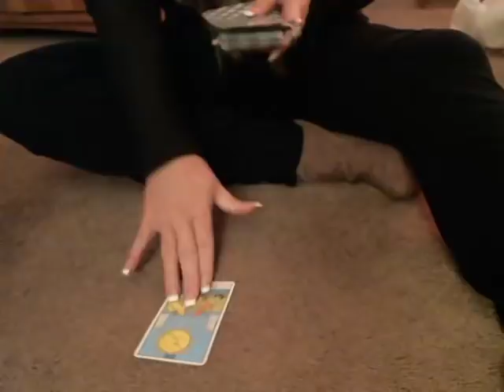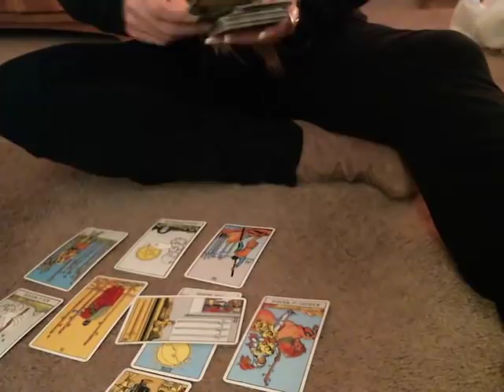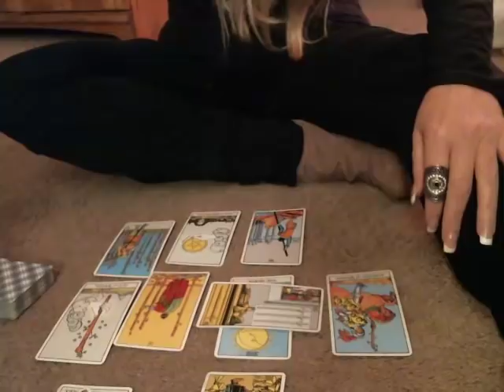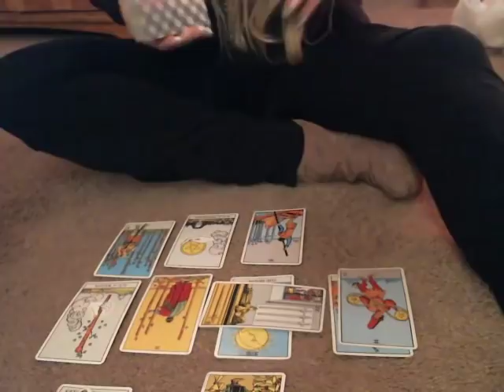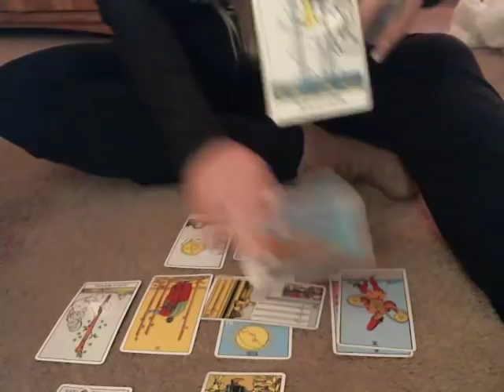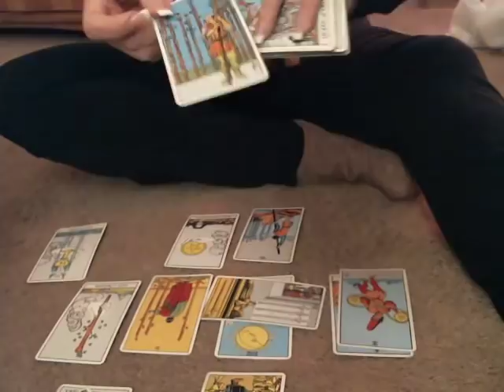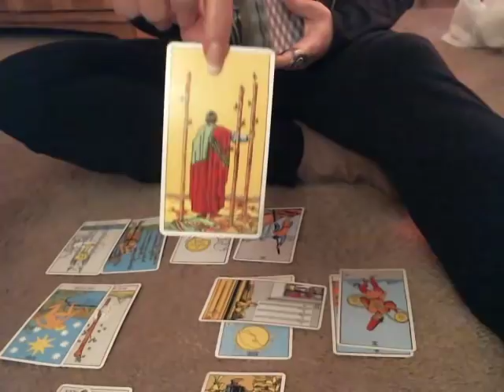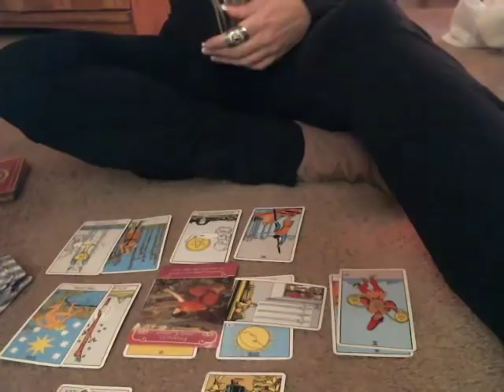January 2019 ~ Aquarius | They Got Your Message and are Contemplating Responding To You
Hi Everyone. Thank you for visiting my channel. My name is Kelli . I'm a Virgo on the cusp of Leo (Aug 23) with Scorpio Rising, Capricorn Moon and Venus in Cancer. I upload free love tarot readings on YouTube with the intention of bringing insight and healing to you. I offer personal private readings at the links below if you so choose to have one. Please follow the links below to get a personal reading.

Moon Pie Tarot will not accept responsibility for any action that you personally take that is derived from conversations, whether by phone or online, derived though website content, e-mail, social media or through any other means of communication.
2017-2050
Moonpie Tarot will not share any personal information such as emails, phone numbers, links, usernames or content with any outside party without written permission by the client via email. If any third party contact gains access to clients personal communication, Moonpie Tarot is not liable for such occurrences. In the event this situation does happen, please contact Moonpie Tarot as you will be provided with assistance.
By requesting and receiving a personal reading by Moonpie Tarot via any form of communication, you are giving up exclusive rights of personal information to Moonpie Tarot. In the event of any information provided to Moonpie Tarot which may be unlawfully connected to a crime, laws will be adhered to by Moonpie Tarot under local, state and government jurisdiction.